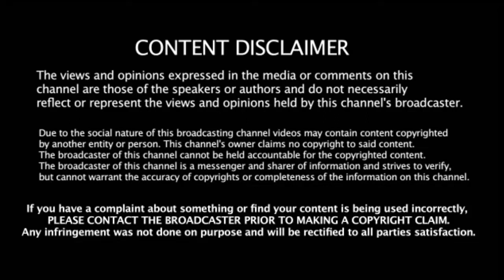Trailer New Look | Virat Kohli New and First Movie | Telugu Studio TCT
Trailer New Look | Virat Kohli New and First Movie | Telugu Studio First New Movie Hero as Virat Kohli.